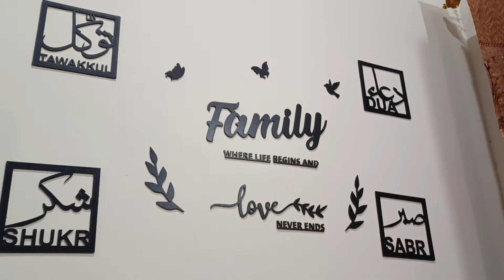Shair Episode 1 Teaser | Danish Taimor | Sarah khan | Ary Digital